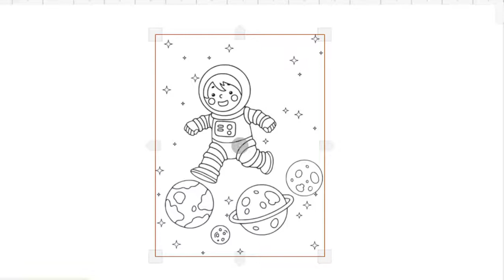HOW TO DRAW ROCKET SPACE EASY-HOW TO GLITTER SPACEY-DRAWING AND ART PIC